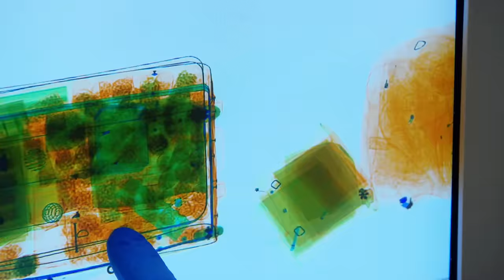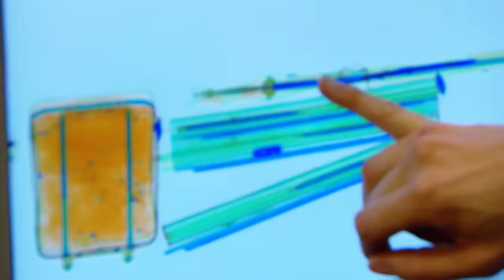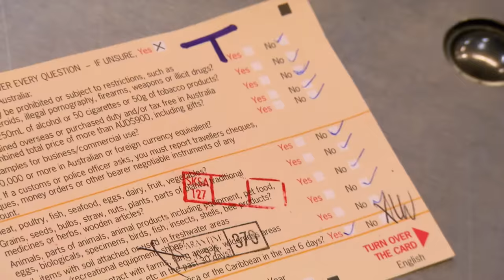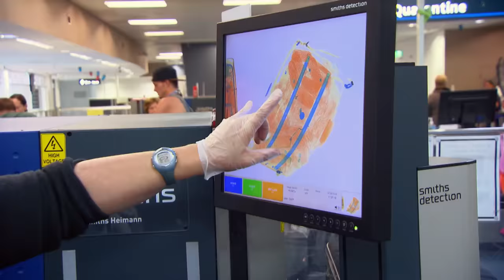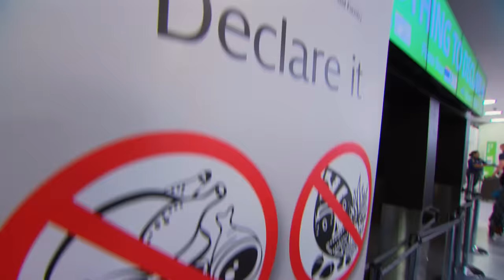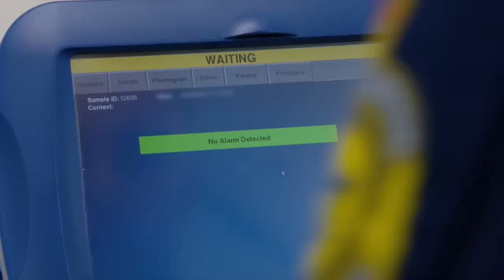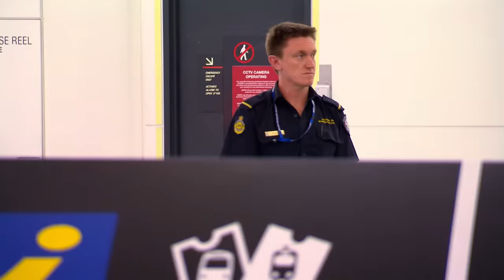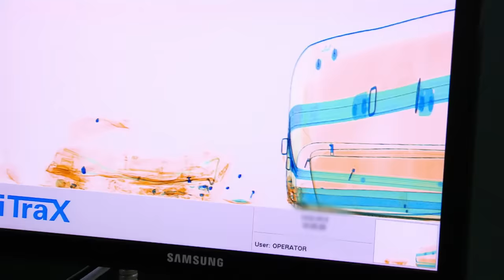Police Raid And Chase Down 7 Illegal Workers! | Season 13 Episode 5 | Border Security Australia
The border force search for 7 reported illegal workers at a citrus farm.  Thanks to a sniffing dog, a couple are pulled aside and found with large amounts of undeclared pills. Through the testing of a substance within hidden compartments, a man is found carrying 4.5kgs of he*oin!